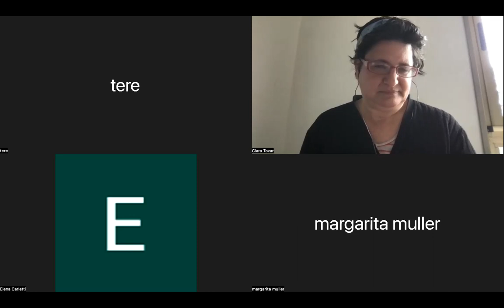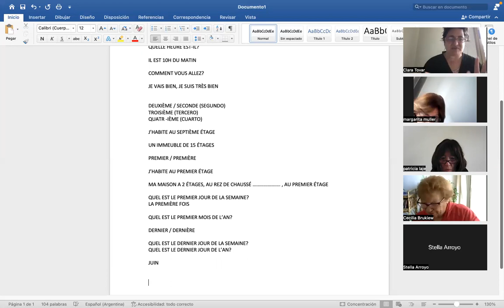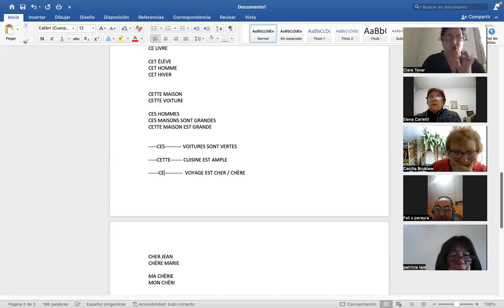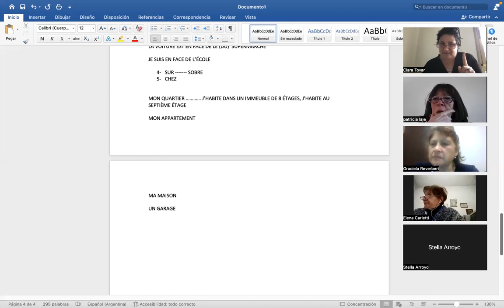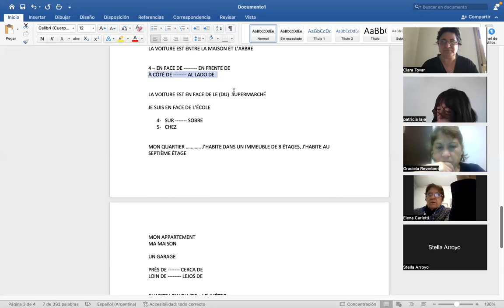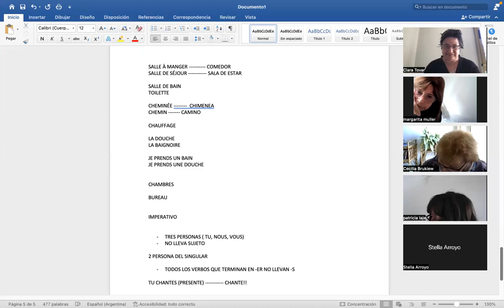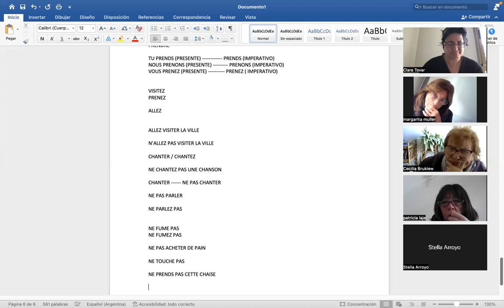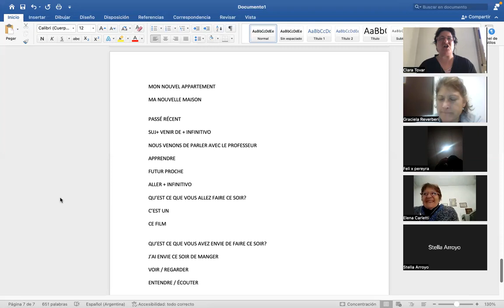Clase 7 Nivel 2 ---------- 1/6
Cursos Upami